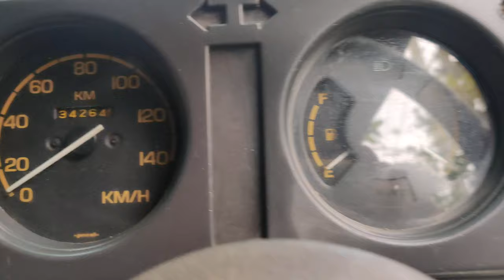2021 Collection White Black Soft top Maruti GypsyKing413w 2012 Petrol 4x4 MPFI Euro 3 In Bangalore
2021 Collection White Black Soft top Maruti GypsyKing 2012 Petrol 4x4 MPFI Euro 3 In Bangalore

White 2012 Maruti Gypsy King Petrol 4x4 MPFI Euro 3 available Sale In Bangalore  HP registration and NOC

Maruti White Gypsy King 2012 White with New Soft top, Original Paint, New seats, New Soft top , replaced all new brakes pad and Rest Leaf Spring, new Spark plugs, totally Stock engine 70000 kms done, 4X4 Petrol, smooth engine, Noiseless Engine , Stock tyres about 40% life.
Price - 395 Lakh Negotiable, Registration from 2012 to 2026, Customer will 2nd Owner.

We also Deal with Prad 4X4 Accessories, Bumpers, Rims , Door Hedge Stepper, Hella lights.
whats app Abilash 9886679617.